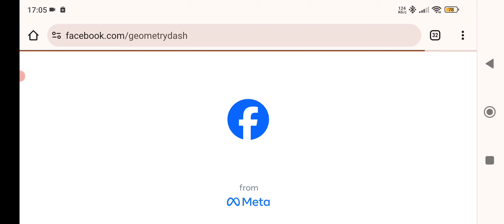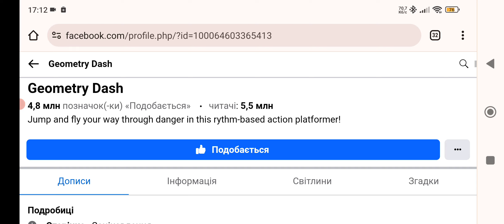Geometry Dash. Проходження #1 (без коментарів)